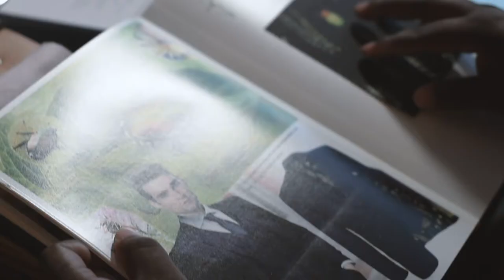How To Get Fitted For A Custom Suit with The WELTHĒ Guy!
Men's style expert and designer, The WELTHĒ Guy fits a client for a custom WELTHĒ Suit. Our suits are all custom made based on the client measurements. You can pick your suit fabric, lining, buttons and style. After your fitting, your custom suit is delivered in 5-6 weeks (you can't rush greatness).

If you're in the NYC area, book your in person fitting